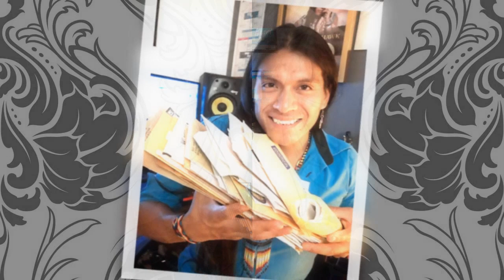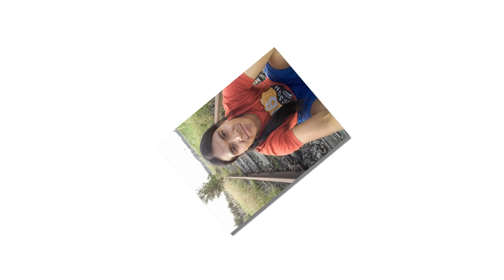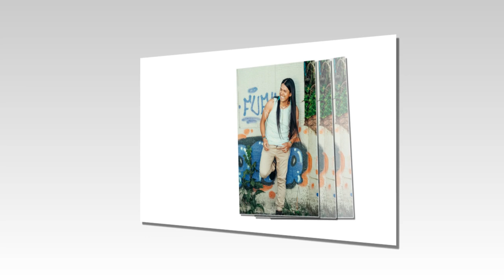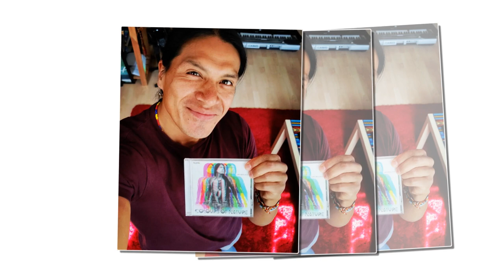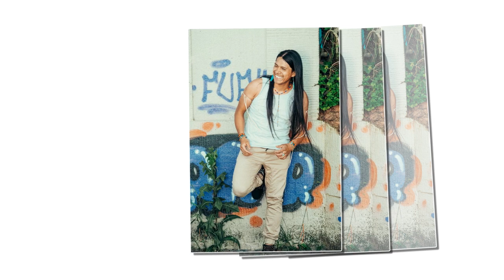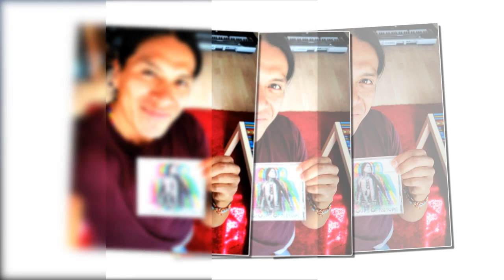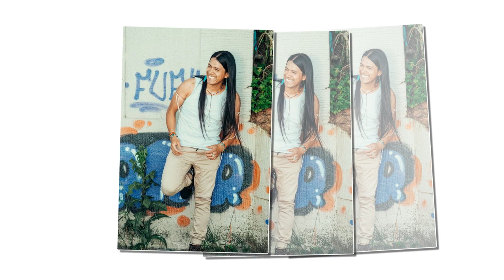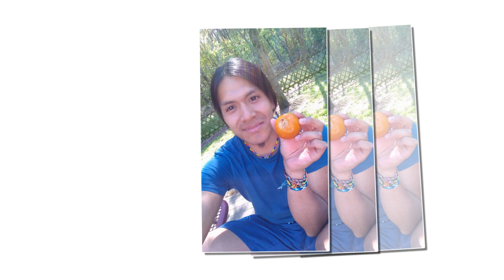The Best Of Leo Rojas - Leo Rojas Greatest Hits Full Album 2023 - Pan Flute Collection